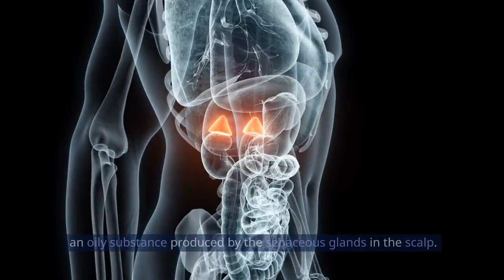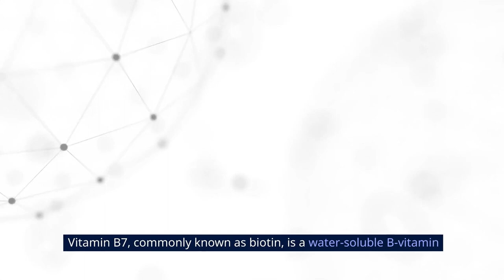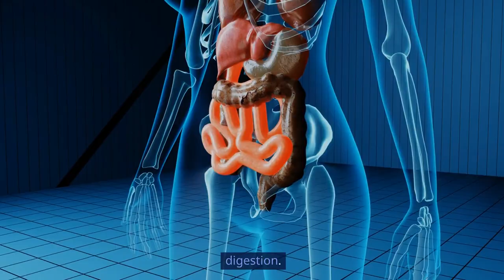7 Best Vitamins for Hair Growth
Unlock luscious locks with our guide to the 7 Best Vitamins for Hair Growth! 🌿 Discover the essential nutrients your hair craves for optimal health and radiant growth. From biotin to vitamin E, we break down the key ingredients that promote stronger, shinier strands. Say goodbye to dull hair and hello to a mane that turns heads! 💁‍♀️💇‍♂️